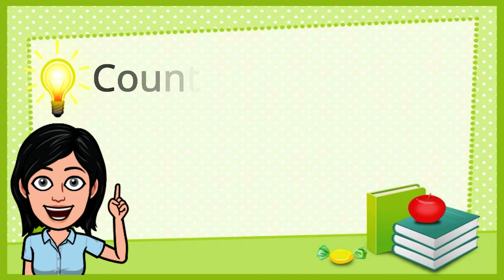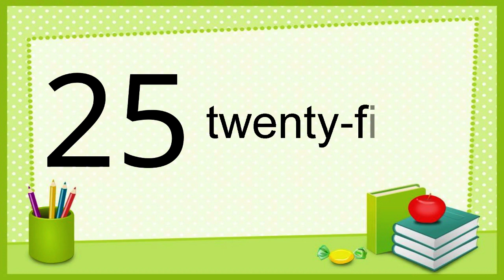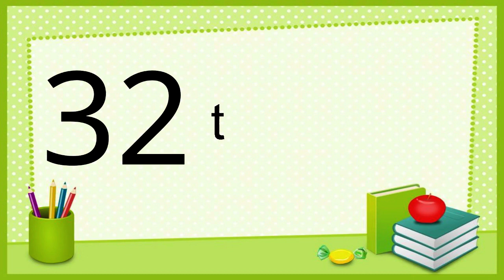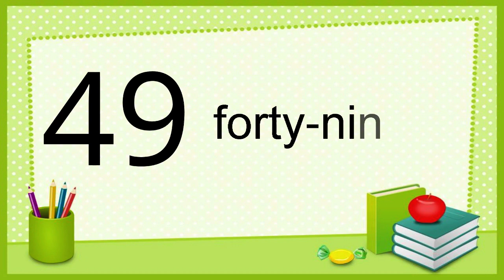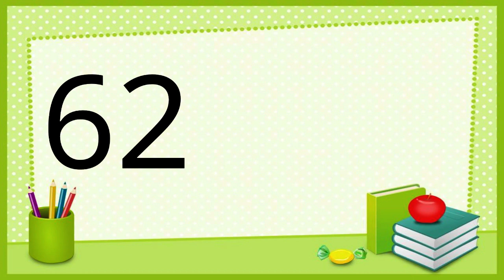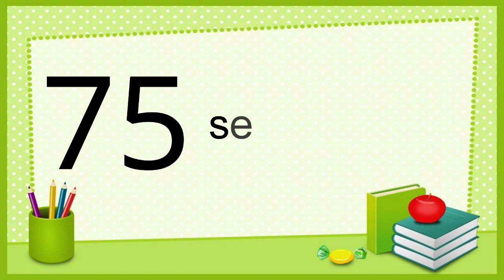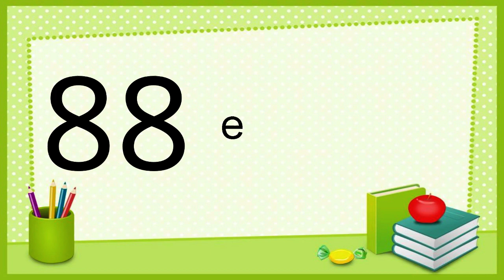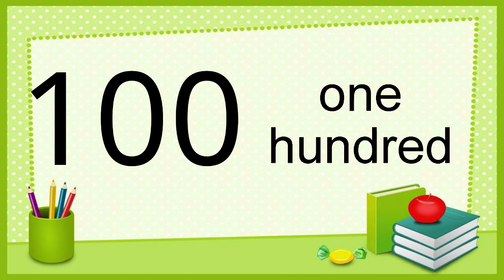Math Lesson: Counting Numbers 1-100 (one-one hundred)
This video includes numbers 1-100 as well as their corresponding number words. This video is intended for Grade 1 learners.
Hi everyone!

I am so happy to share with you my lesson video about NUMBERS 1-100 with number words . This video lesson is intended for 1st Graders.

You may download this for free.

Artist: ALEC KOFF
Song: An Education
Have fun teaching and learning.